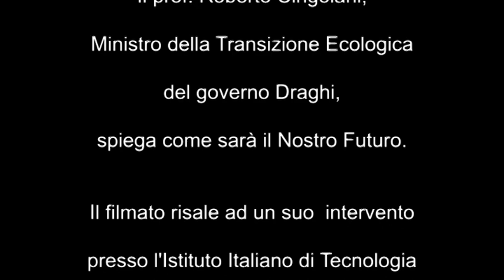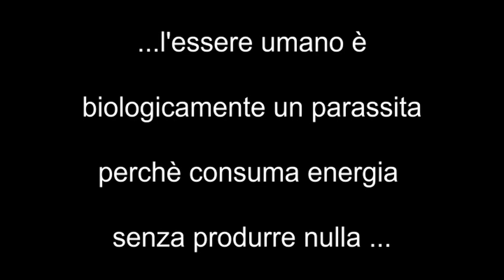" ... l'essere umano è biologicamente un parassita ..."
"L'essere umano è biologicamente un parassita perchè consuma energia senza produrre nulla."  Secondo il prof. Roberto Cingolani, ministro della transizione ecologica del governo Draghi, nel nostro futuro non potremo superare il numero di 3 miliardi di umani.
Dal momento che siamo 8 miliardi, che fine faranno i 5 miliardi di persone  eccedenti?
Lo spezzone del filmato risale al 2014 e fa parte dell'intervento del professore all'Istituto Italiano di Tecnologia di Genova.